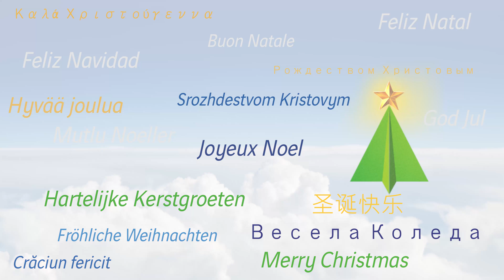ANA AEROPORTOS DE PORTUGAL | MERRY CHRISTMAS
Bem-vindo a Portugal nesta época mágica.
Welcome to Portugal in this magical season.

Merry Christmas.

4K vídeo